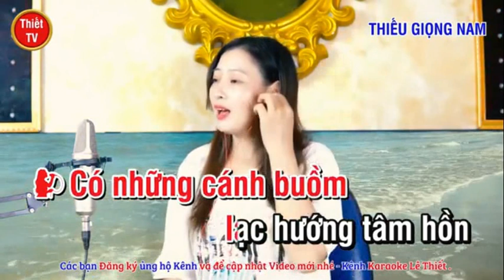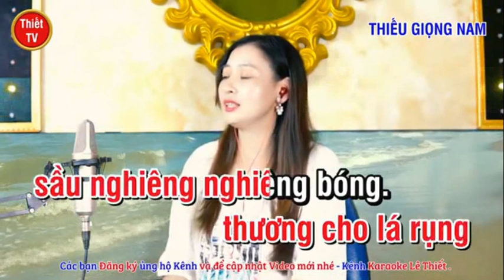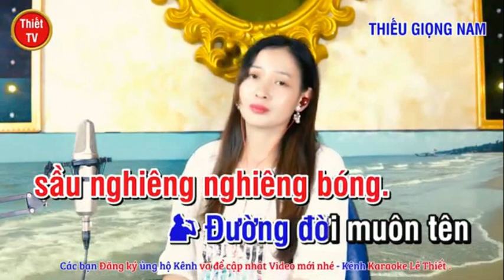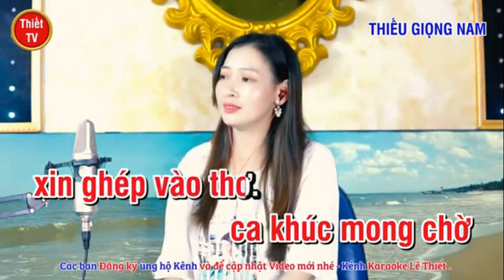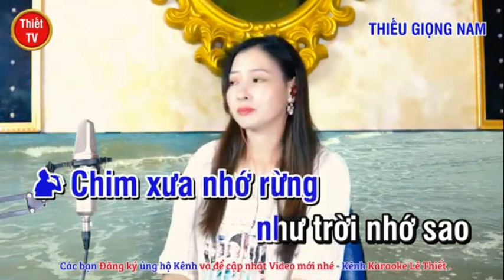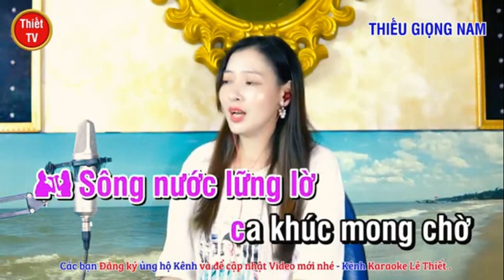Cánh Buồm Chuyển Bến - NGỌC LAN & HOÀNG VĂN